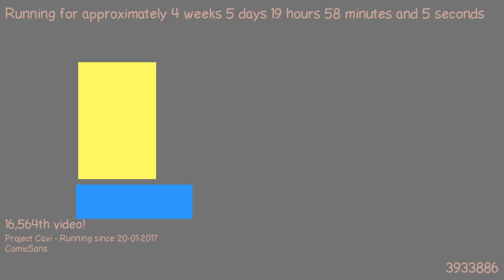1487872944 - Webdriver Cavi - O